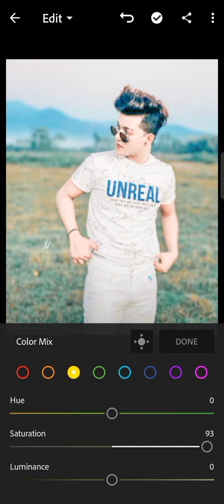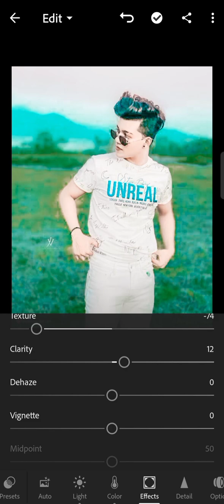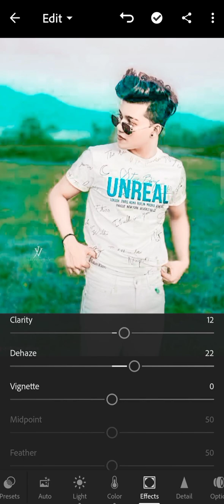viral editing new video 🔥🔥🔥